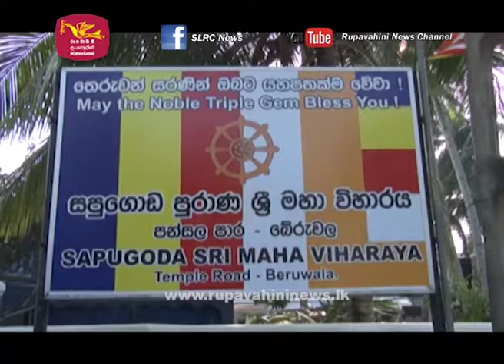බේරුවල සපුගොඩ පුරාණ ශ්‍රී මහා විහාරස්ථානයේ ආරක්ෂක පවුර සහ රන් වැට සසුනට පූජා කිරීම